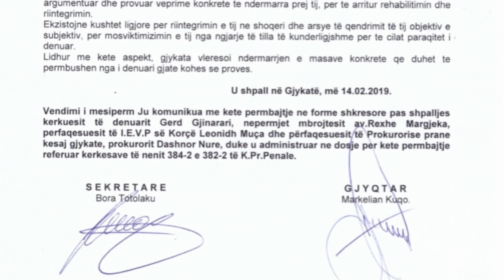Ishte dënuar me burgim të përjetshëm, lirohet Gert Gjinarari